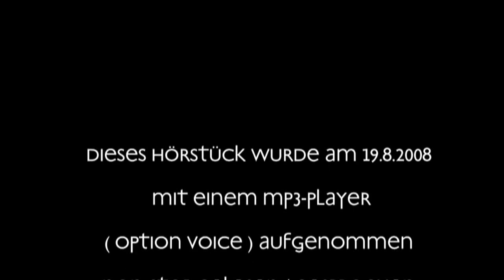der letzte geist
audio: sprache 2008 mit einem simplen mp3-player aufgenommen, als video mit sehr komplexen überlagerungen bearbeitet, das rendern dauerte in der original-version fast 2 tage. dauer: 00:17:56 minuten.